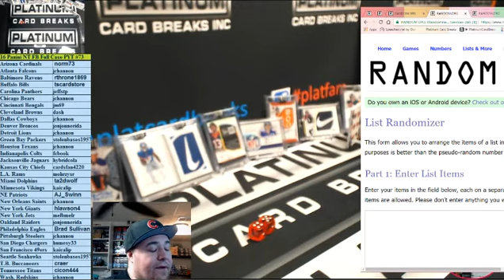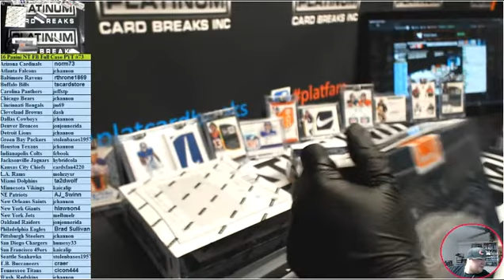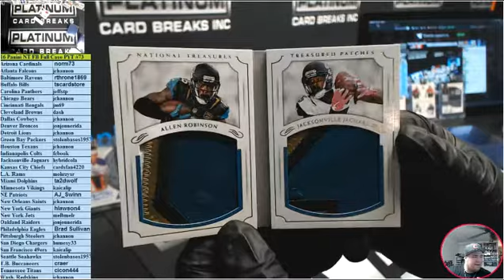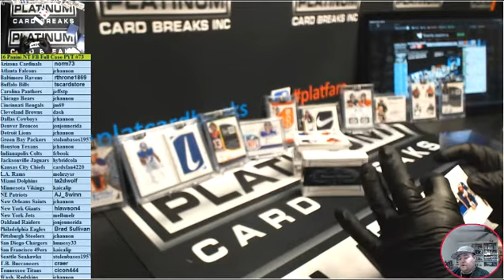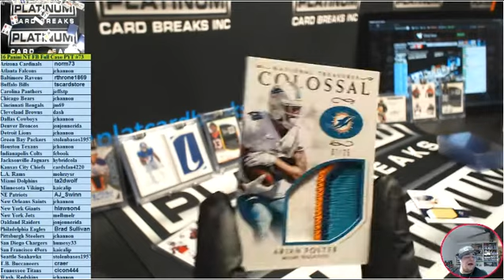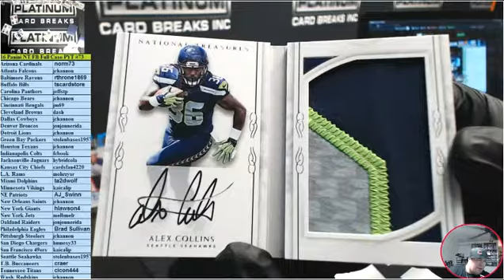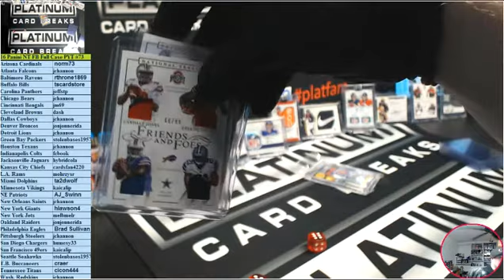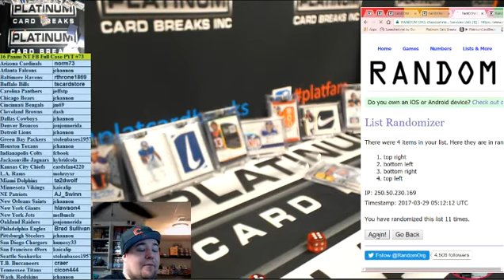2016 Panini National Treasures Football Full Case PYT #73